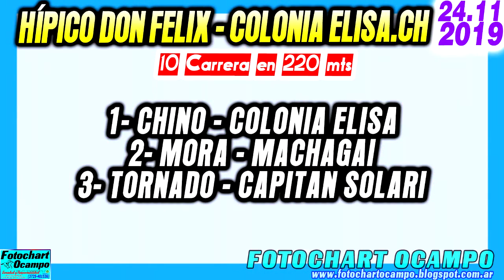CHINO - Colonia Elisa.Ch 24/11/2019